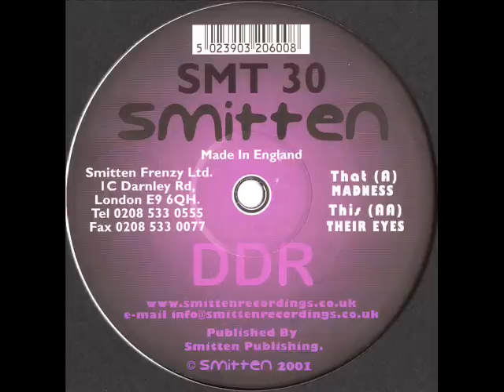Smitten 30 - D.D.R. - Madness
SMT 30 Techno UK 1999